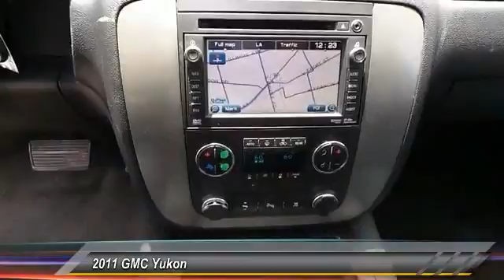2011 GMC Yukon Midland Tx BR402319T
2011 GMC Yukon 2WD 4dr 1500 SLT

Midland Buick
3205 W. Wall

NOTITLE